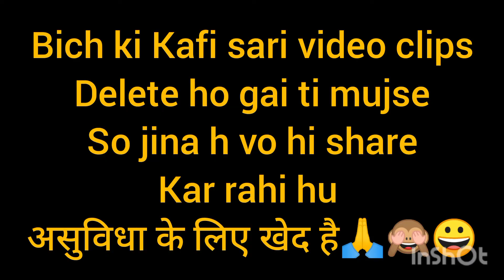सर्दियों में हरी सब्जी के मजे😀 गलती से वीडियो डिलीट हो गई 🙄